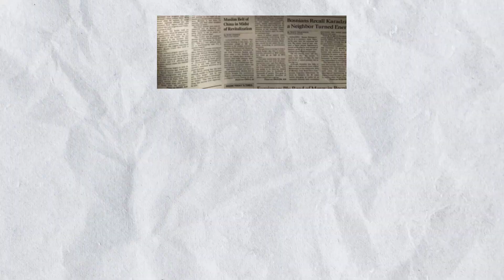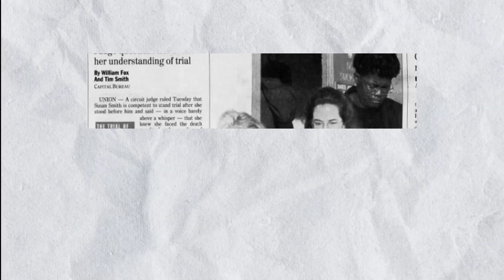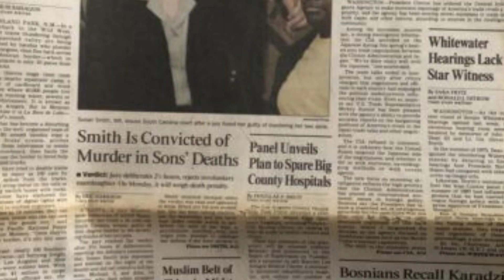Susan Smith: The Crime That Shocked the World